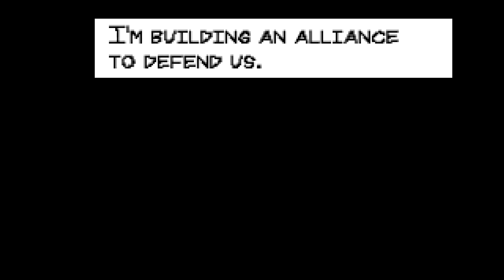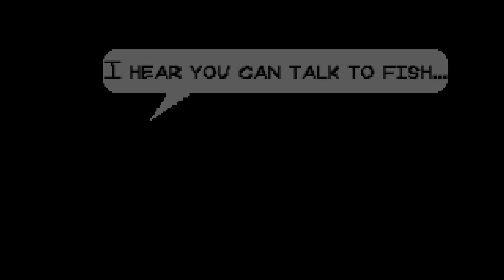Justice League - 8-Bit Movie Trailers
Welcome to 8-Bit Trailers, where we take a kickass existing trailer and take it back in time to recreate it in glorious retro 8-Bit fashion. It's as if your NES never went out of style!

This month we dive into the Comic-Con trailer for Zack Snyder's Justice League! Look for more 8-Bit Trailers coming your way here from JoBlo.com! Enjoy!